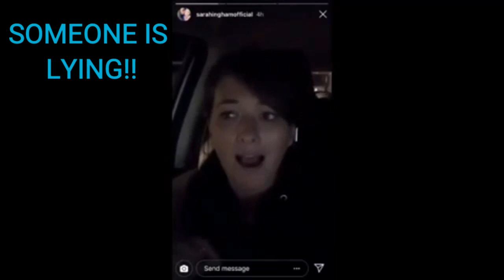SARAH INGHAM LYING ABOUT AUSTRALIA! WAS SHE ALONE?